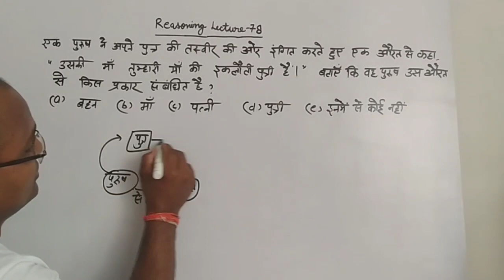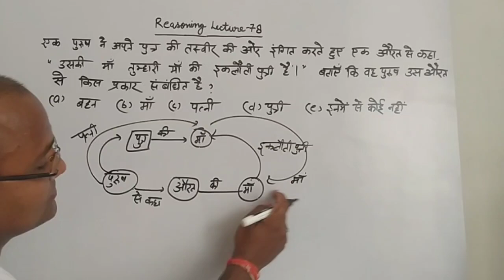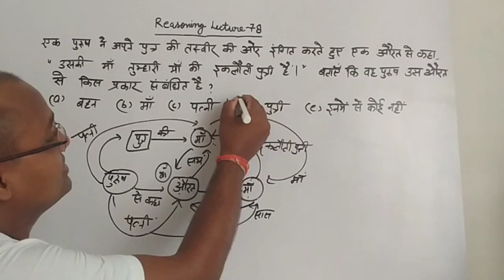blood relation reasoning tricks/blood relation reasoning/blood relation tricks/by brijesh sir